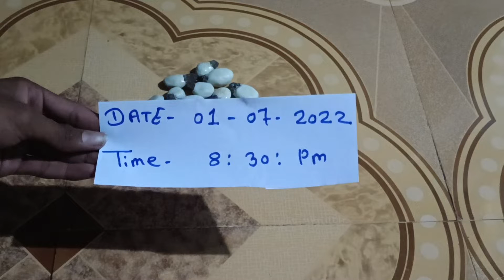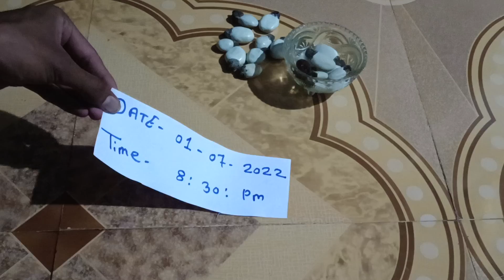White biba white bhilawa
15}kali haldi ke fayde
16} Where to Sell Black Turmeric in India
17}  Black turmeric farming in India
18} Original Black Turmeric price per Kg
19}  Black Turmeric uses
20} Black Turmeric farming in Maharashtra
21} Black Turmeric Seeds Price List Black Turmeric Export Black Turmer

hello dosto ajku is video me apko bataunga akhir ye Red Murcury kay he aur iska price market me did pe din barte he ja raha he. Agar ap Red murcury in old TV and old redio to is video ko akhir tak jarur dekhiye.

Original Red Mercury 📞  {Rushi bhai}

Rushi bhai

Original Kali haldi Call 📞  {Back Tarmack}

Original Red Mercury 📞  {Red Mercury in Old TV Fact}

original Kali Haldi
original Kali Haldi price
Kali Haldi 1kg price
original Kali Haldi pants